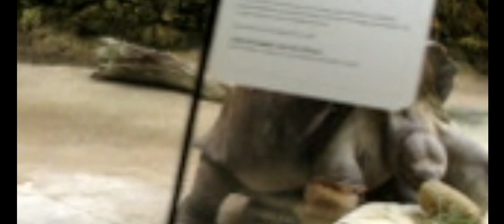אסופת סרטונים 6